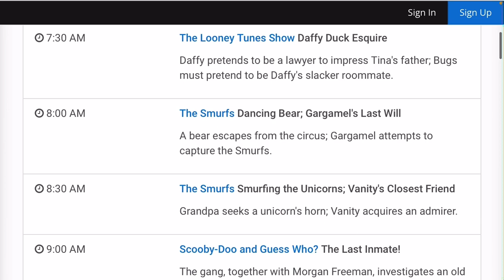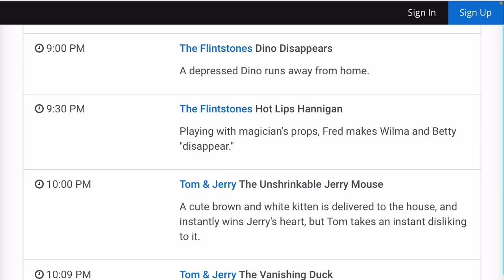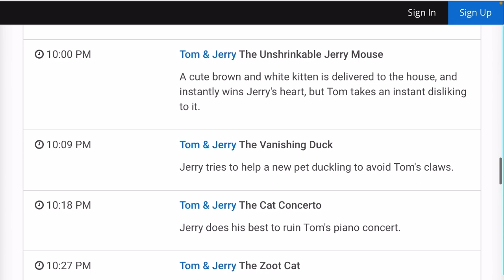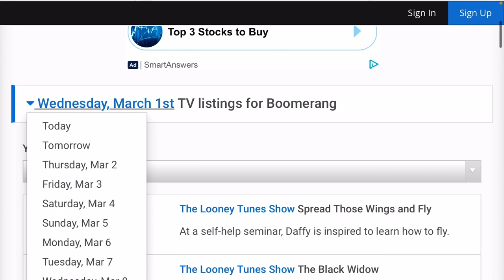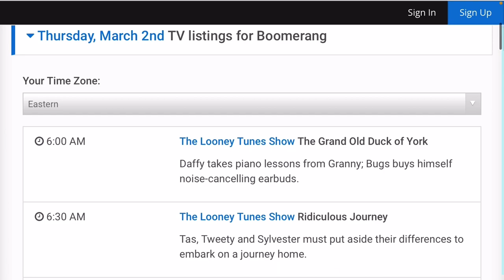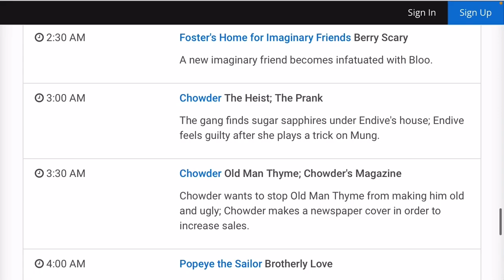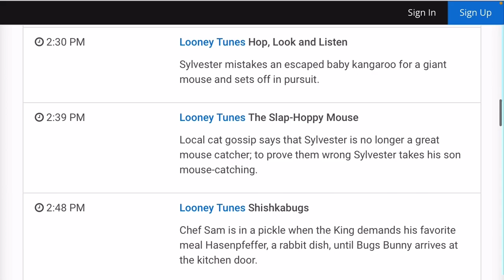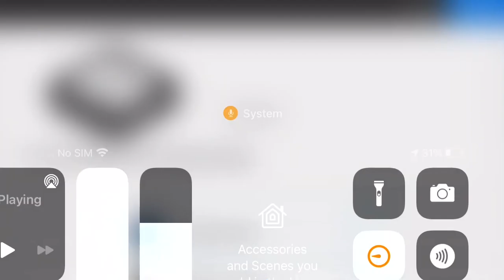Boomerang Schedule Update (February 27th, 2023)